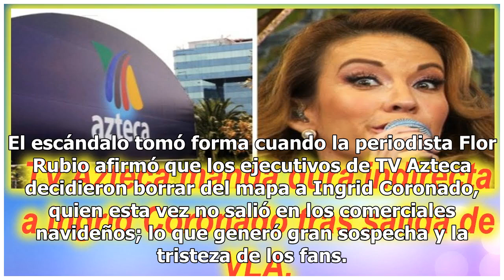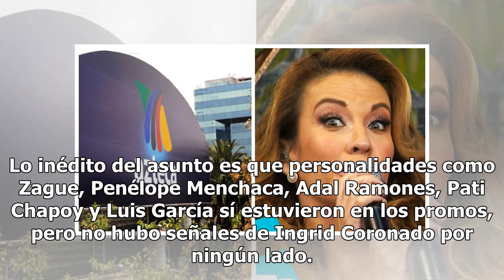TV Azteca manda dura indirecta a Ingrid Coronado tras salida de VLA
La Navidad está a la vuelta de la esquina y los personajes de televisión ya respiran el amor y paz en sus respectivos programas, pero hay una artista que podría vivir en la calle de la amargura. Nos referimos con esto a Ingrid Coronado, quien salió del programa Venga la Alegría. El tema sobre la ret...